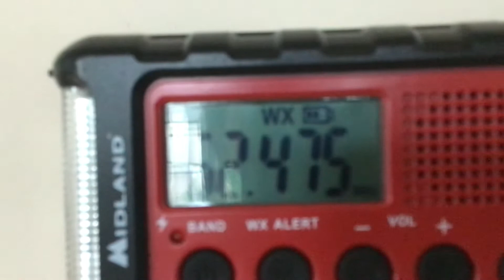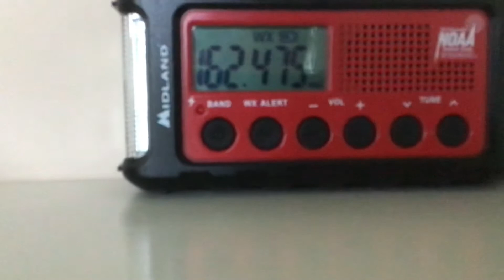Sterling SMW for N Chesapeake Bay (EAS #299)